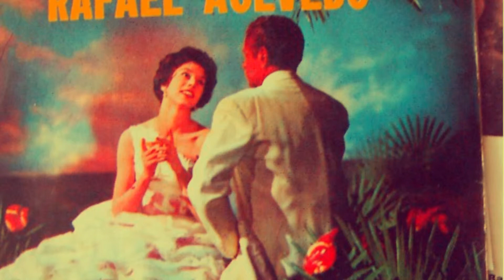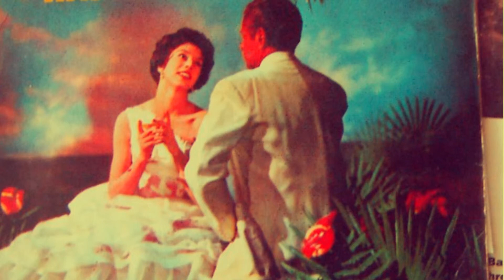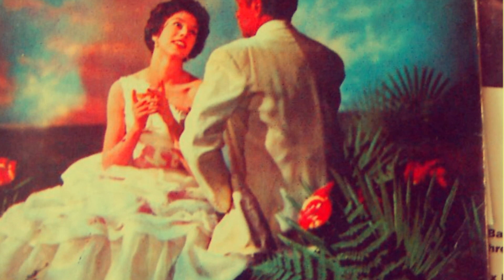Cafe nocturno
Rafael Acevedo poemas cafe nocturno